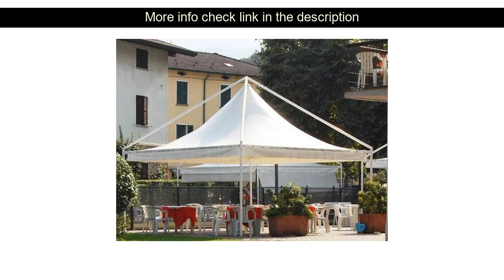Hotels Review: Albergo Del Cacciatore ( Cremeno, Italy )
Albergo Del Cacciatore ( Cremeno, Italy )
Address: 12 Santa Maria Square

Set in a prime location of Cremeno Albergo Del Cacciatore puts everything the city has to offer just outside your doorstep. Both business travelers and tourists can enjoy the hotel's facilities and services. Facilities like free Wi-Fi in all rooms Wi-Fi in public areas car park room service airport transfer are readily available for you to enjoy. Each guestroom is elegantly furnished and equipped with handy amenities. Access to the hotel's golf course (within 3 km) skiing solarium children's playground garden will further enhance your satisfying stay. Albergo Del Cacciatore combines warm hospitality with a lovely ambiance to make your stay in Cremeno unforgettable.